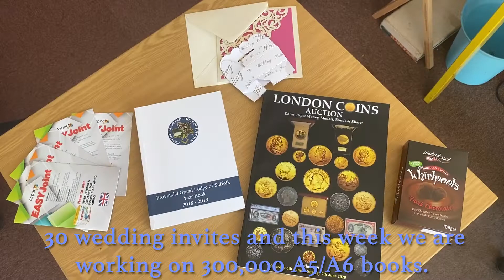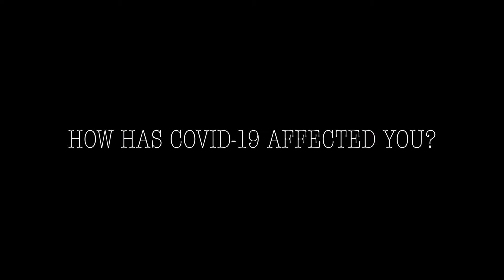Steve's Colourplan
Meet Steve, he runs Colourplan under the MansionHouseGroup and wants to tell you a bit about what he does and what Colourplan has to offer!